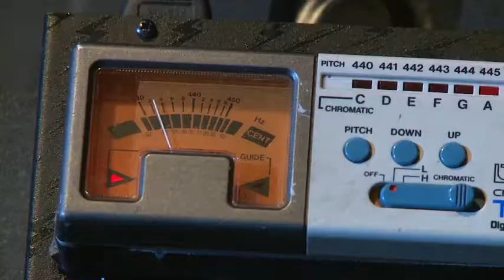Rendez-vous d'Amérique Episode 106 trailer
Enjoy French culture through beautiful fashion, art, music and, of course, food during this weeks Rendez-vous d'Amérique!

Saturday, April 5th at 5:25 PM ET and Sunday, April 6th at 8:25 PM ET

Sommaire pour page de RVA avec le trailer:

 Summary:

- See the beautiful jewelry designed by Victoire De Castellane at her prestigious exhibition in New York
- Visit the Edouard Duval-Carrié: Imagined Landscapes exhibition at the Perez Art Museum in Miami
- Discover up and coming French fashion designers at Le FRENCHLAB in Los Angeles
- Celebrate Foods of Québec in New York - don't forget the Poutine
- Listen to Québécois musician Robert Charlebois perform during his return to Los Angeles